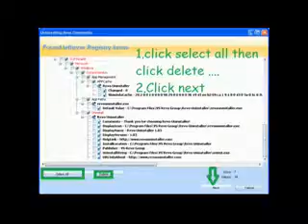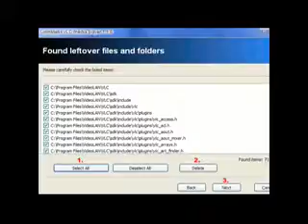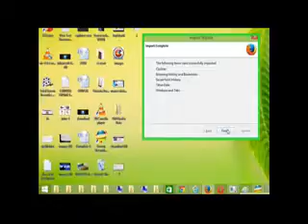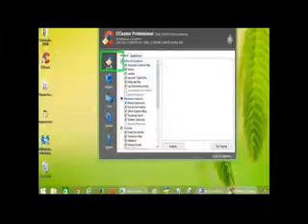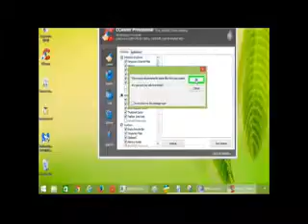How to Remove System-status.info Ads from Chrome, Firefox, IE